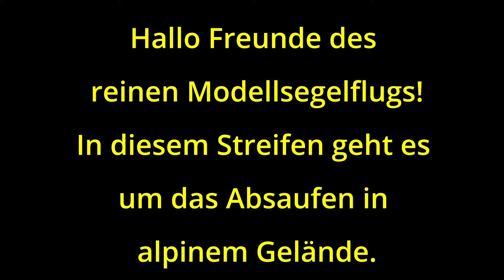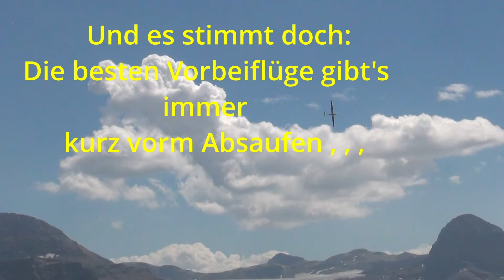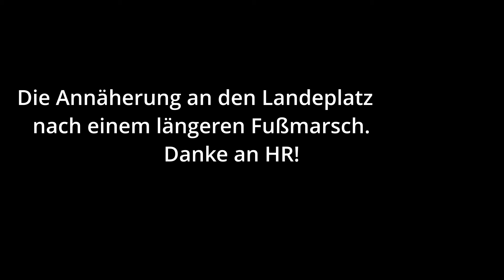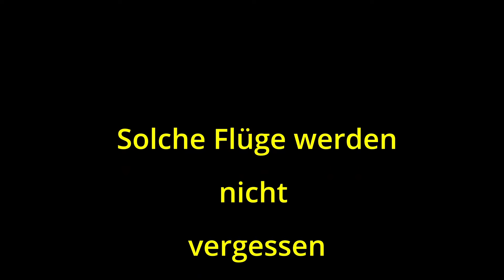Hahnenmoos 2023, 34 KW die Außenlandung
Das alpine Fliegen ohne Motor birgt immer das Risiko des Absaufers - das Salz in der Suppe!
(Ein Absaufer wird hier gezeigt)
Wetter und Geländebeobachtung ist beim alpinen Modellsegelfliegen unerlässlich. Mit Spannung wird der erste Start verfolgt. Im Team ist es einfacher, da Bärte durch Flugzeuge markiert werden, während ein Flieger "abheizt".
Zur Zeit wird auf den Bergen oft nervliche Anspannung durch elektrische Spannung ersetzt ;) .

So einen Flug gab es so schon zwei Mal,

einmal mit einem Salto 1:3, Spannweite: 4,53 m
sowie mit einer ASH-26, Spannweite: 4,0 m  von Multiplex / Tangent

In beiden Fällen gab es keine Beschädigungen und die Modelle fliegen noch heute!